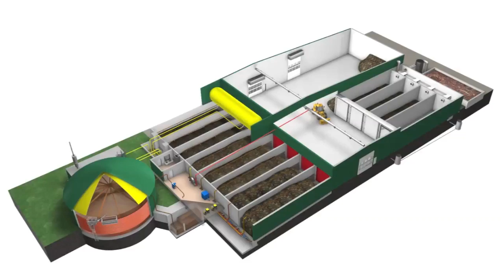MSW Recycling Series Chapter 5: Organics & Anaerobic Digestion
Chapter 5 examines the large portion of the waste stream that includes food waste, yard waste and other organic materials. We strive to find a "home" for everything in the waste stream, and this material has too great a value to be wasted. Zero Waste Energy’s proprietary SMARTFERM® technology can be applied to almost any organic material. These systems range from 5,000 TPY to 100,000 TPY and produce high-quality compost and biogas, the latter of which can be used to produce electricity or fuel a fleet.

For more, visit zerowasteenergy.com.